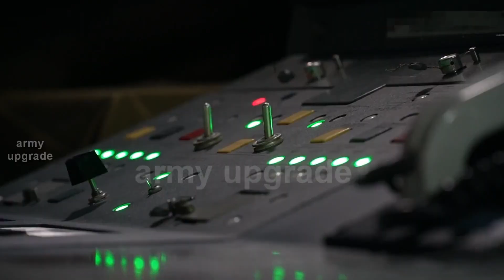HYPERSONIC LEAP - UNVEILING THE WORLD'S FIRST WARSHIP WITH HYPERSONIC MISSILES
We look at the world's first naval carrier of hypersonic Zircon missiles, the Russian Project 22-350 frigate Admiral Gorshkov. According to analysts, the ships of this series should become the main strike force of the surface component of the Russian Navy. The Admiral Gorshkov is equipped with one of the world's most advanced air defence systems - surface-to-air missile systems, target designation systems and means of target detection.